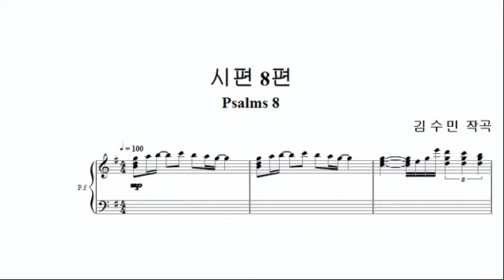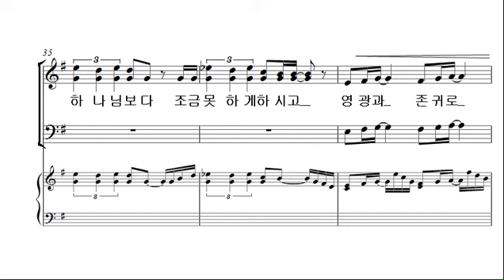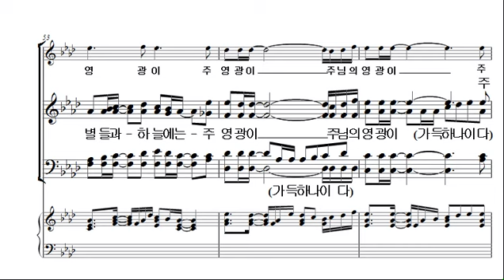[예수 나의 기쁨 9집] 21. 시편 8편 _SATB